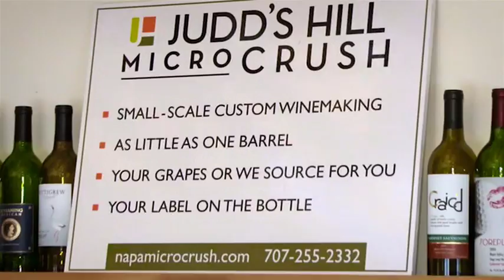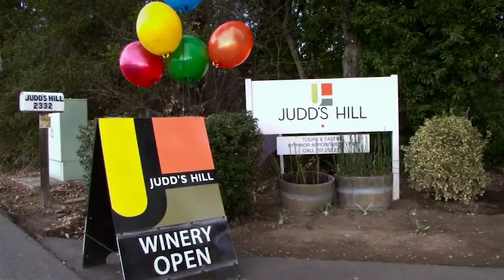Judd's Hill Welcomes You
Judd's Hill winery in Napa Valley welcomes you to experience our fine hospitality, beautiful setting amidst the vines and, of course, delicious wines.  This video showcases the various wine-related activities and good times to be had at our small family owned winery.